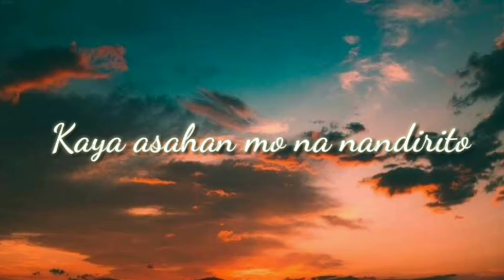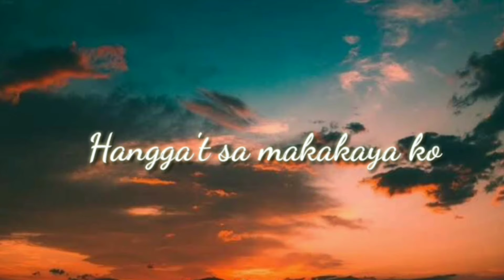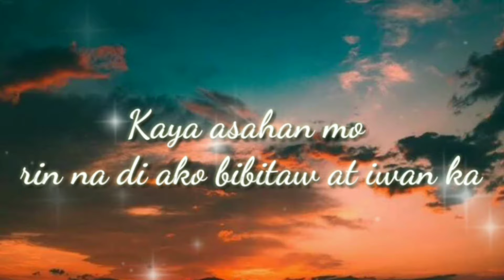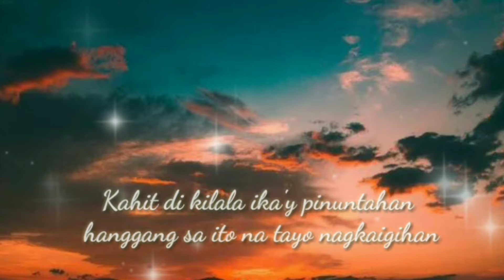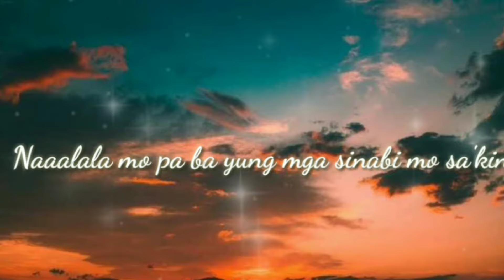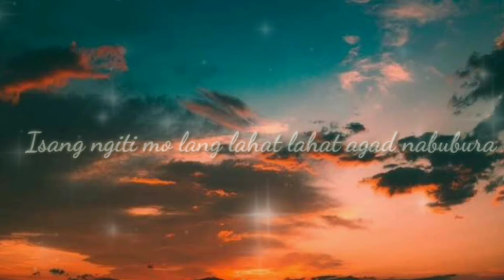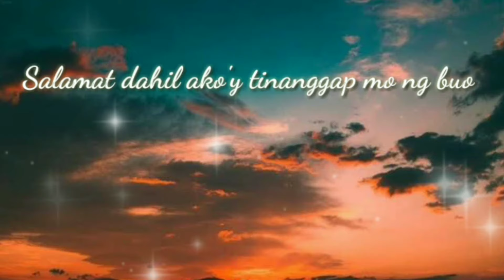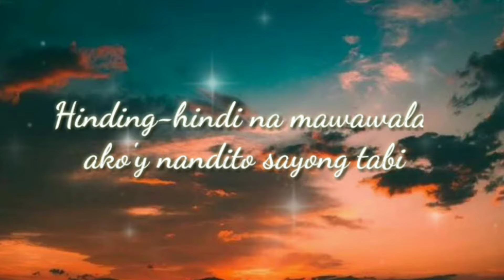Nandito lang ako slowed with lyrics